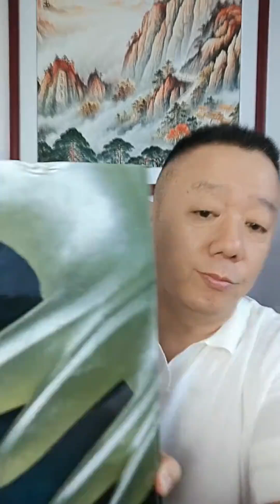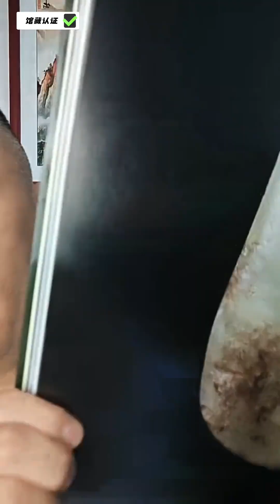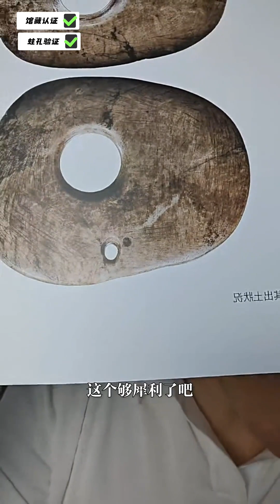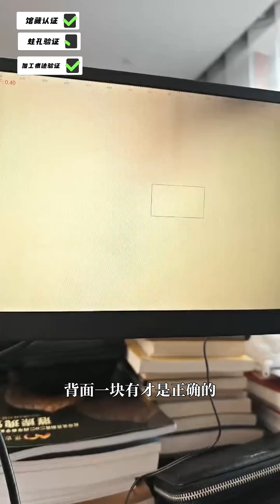“真假评判”脱口而出，殊不知你的这种行为会给新手朋友们造成很大的误区！针对网友提出的几点质疑，今天来再次分析一下这件东西！古玉老玉高古玉